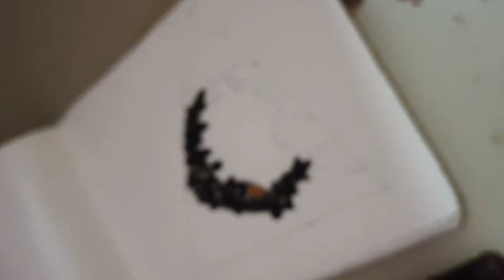How to deep part-१ collage art youtub logo all baby's youtube freedome my baby's face logo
How to youtube freedome colaj art 🎨  How to use colaj penting how to use newspaper penting how to newspaper  Maine is vidio mai llnewspaper skin sheding colour use kiye huve hai or bhi art nikale huve hai apko Mera art acha laga to like or subscribe kare thanks 🙏 for watching